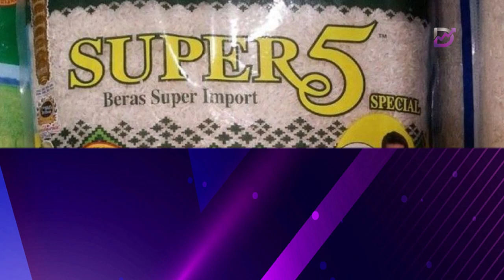Video Tular: Bukan tukar bungkusan beras, tetapi ganti kampit berhabuk - Jasmine Food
JFC berkata, pihaknya mengesahkan video yang tular itu telah dirakam di dalam kilang Jasmine di Tunjang, Alor Setar, Kedah pada 2 September 2023.